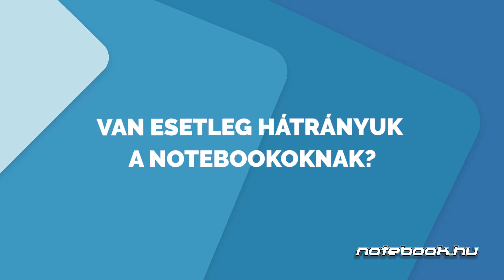Okos tippek #9 | Notebookok gamereknek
Ha Te is rengeteg időt töltesz gép előtt a virtuális világban, akkor hasznodra válhat ez a "kisokos" videó. Miért? Laci elmondja, hogy mire kell odafigyelnetek, ha erős, megbízható és időtálló számítógépet szeretnétek vásárolni.

Észrevételeteiteket és kérdéseiteket várjuk a videó alá kommentben, cserébe mihamarabb válaszolunk rá. :)